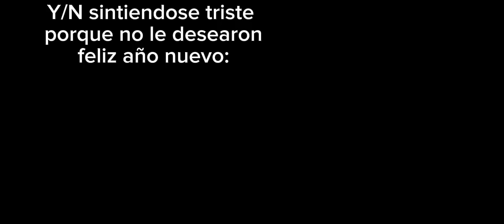Feliz año nuevo amigos :D!!